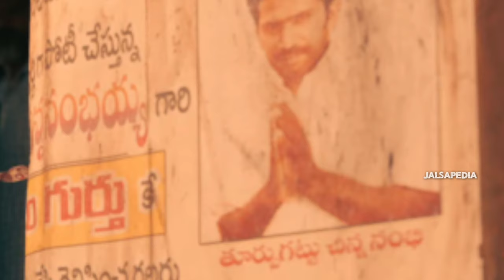I Watched " Dasara Trailer " in 0.25X Speed And Here's What I Found | Nani | Keerthy Suresh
I Watched " Dasara Trailer " in 0.25x Speed and Here's What I Found |
Dasara Trailer | Nani | Keerthy Suresh | Santhosh Narayanan | Srikanth Odela | SLV Cinemas

Here's MASSIVE DasaraTrailer 🔥

Directed by Srikanth Odela. Music by Santhosh  Narayanan, DOP by Sathyan Sooryan  ISC, Editing by Navin Nooli, Produced by Sudhakar Cherukuri On SLV Cinemas Banner.

Grand Worldwide Release on March 30 in Telugu, Hindi, Tamil, Kannada & Malayalam.

Written & Directed By: Srikanth Odela
Produced by: Sudhakar Cherukuri
Director Of Photography:  Sathyan Sooryan Isc
Editor: Navin Nooli
Production Designer: Avinash Kolla
Stunts: Real Satish, Anbariv
Dialogues: Thota Srinivas
Writers: Jella Srinath, Arjuna Paturi, Vamsi Krishna P
Lyrics: Kasarla Shyam, Sreemani, Rahman, Gaddam Suresh
Choreographer: Prem Rakshith, Eshwar Penti
VFX Supervisor: Junaid
Sound Design: Suren G, S. Alagiakoothan
Associate Editors: Koti, Trinendra
Publicity Design: Kabilan C
Stills: Sridhar Chadalawada
Production Managers: Ravi Kumar Kottu, Kalyan Kumar Sagiraju, Brahmam Chigurupati, Sekhar Yalamanchili, Jagadeesh Pasupuleti
PRO Vamsi-Sekhar
Marketing - First Show
Executive Producer: Vijay Kumar Chaganti
SLANG TRANSLATOR: GADDAM SURESH

😱Contents you are going to watch in this video
1) Breakdown of DASARA Trailer
2) story of  DASARA
3) hidden details in every scene

👇Today iam going to put a check for doubts like

👉Who is Dharani ?
👉What is the Flashback in Dasara?
👉 Why dasara is so special ?
👉 What type of movie is dasara ?
👉 RAIVALRY BETWEEN DHARANI  & SHIVANNA ?
👉 WHO IS MAIN VILLAIN ?
👉 MAIN THEME IN DASARA ?
👉 IS HE IS POLITICIAN OR NOT?